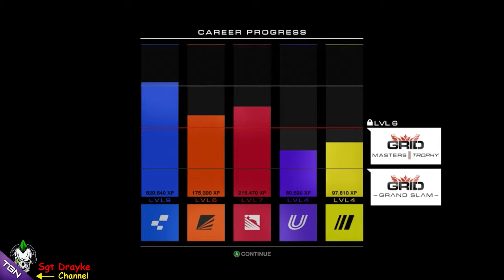Grid AutoSport Circuit Americas Event 08 Season 18 OpenWheel Formula TGN [HD]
Diary of my Career . Grid AutoSport  Circuit of the Americas Event 08 Season 18 OpenWheel Formula C

Qualifiying : 0:44
Race 1 : 05:42
Race 2 : 10:43

Do you Use the Codemasters Racenet Forum? So do i ..
 (use the link to my profile and join the conversations)

Computer Specs :
How im running the game, and on what pc.
- The 4k HD Textures pack is installed + AI Set to Medium Difficulty without Extras ie Trackline
- This is running on my i7 920 non oc 2.6ghz 4core with HT
 -18gb ddr3 1600mhz memory
 - Geforce GTX 760 SC
  for more info on this machine check the about me tab on my channel

| LINKS |

My other Networks / Groups .

| MUSIC USED |

| Legal |

All content published by Drayke Gaming is created/edited in an opinionated view and created/published conntent is directly owned/controlled by Drayke Gaming. we do respect the copyright holders of the original content & all rights go to them.

*If any developers / rights holders / content owners has an issue with any of the uploads please get in contact